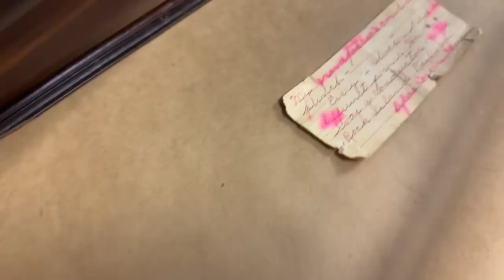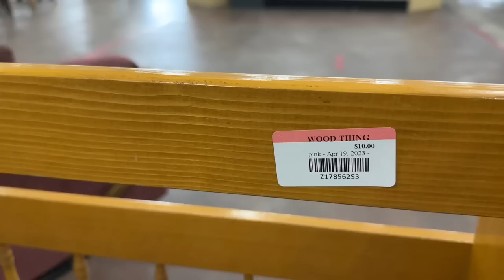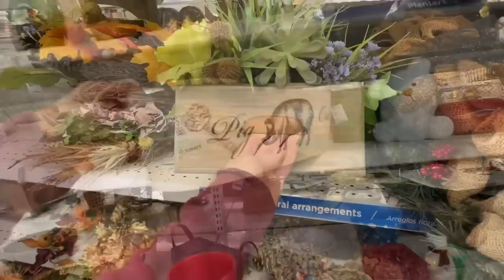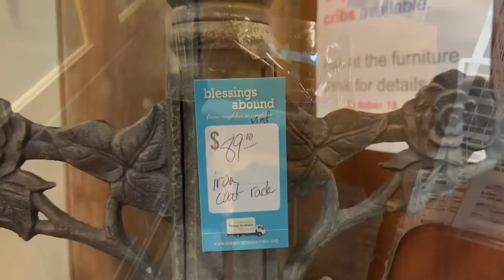Estate Sale, Thrifting, and Antiquing | 8 stops in 8 hours | Thrift With Me for Resell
Items will be uploaded to my site 4/29/23 at 9:55 AM CST at this

***To send products for review or junk to upcycle, I now have a P.O. **Box!